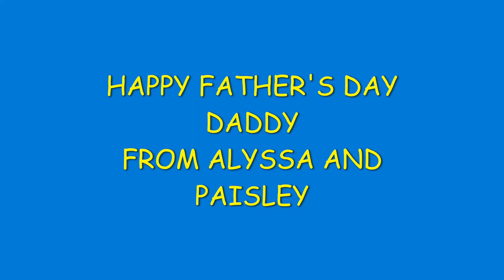HAPPY FATHER'S DAY DADDY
06/21/2020
FROM ALYSSA AND PAISLEY